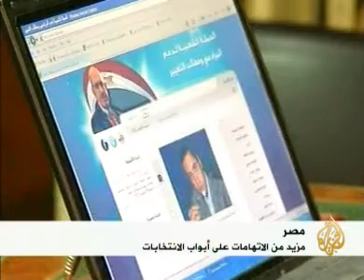مراقبة المواطنين باعتراف اجهزة الدولة